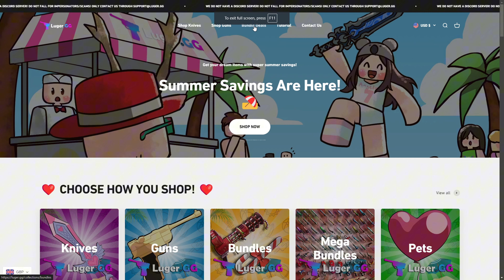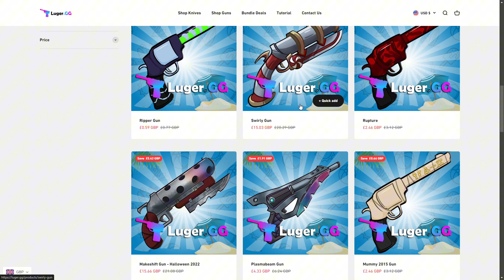GREEN VS ORANGE IN MM2 (Murder Mystery 2)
GREEN vs ORANGE in mm2